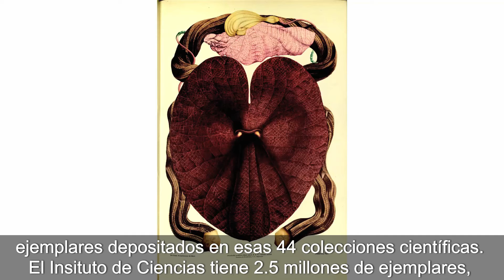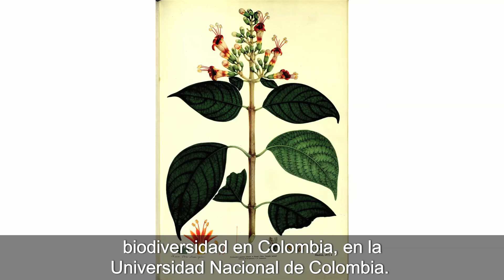¿Sabes cuántas colecciones científicas tiene la Universidad Nacional de Colombia?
El profesor Gonzalo Andrade, del Instituto de Ciencias Naturales, hace un corto recuento de las colecciones científica con que cuenta la Universidad Nacional de Colombia.